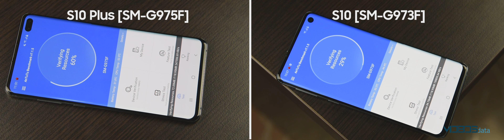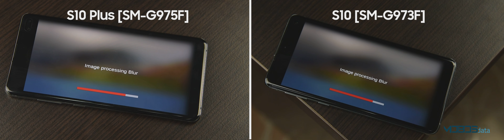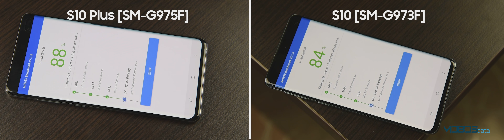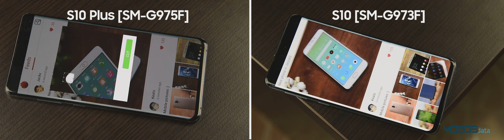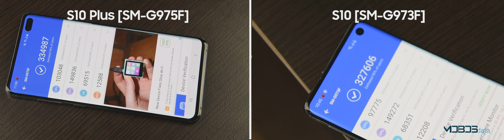Samsung Galaxy S10 vs Samsung Galaxy S10+ AnTuTu Benchmark Test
We have benchmarked Samsung Galaxy S10, and Samsung Galaxy S10+ , see our impressions, click on "show more"!

You can also compare up to four phone models at the same time on our

Reviews, specifications, news, comparisons and much more interesting content can be found
See you!